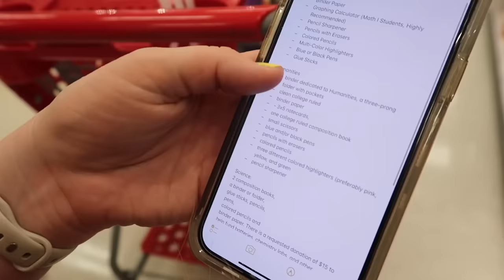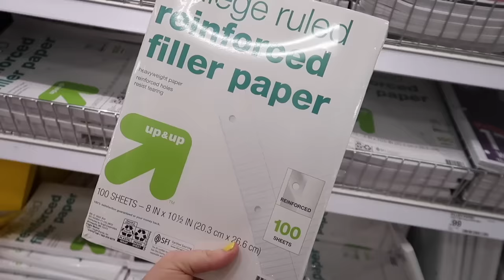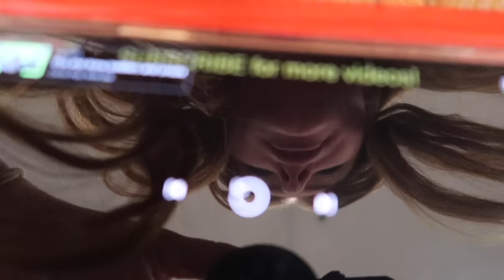7th GRADE & KINDERGARTEN back to school shopping (MIDDLE SCHOOL supply list)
Lilia is heading off to middle school this year 😳 And we are slowly learning that with 7th grade comes a LONG list of school supplies to get ready for the year. She is also transitioning out of uniforms she so needs a whole new wardrobe upgrade 🙌🏻 So needless to say we are spending out afternoon in Target to get this all done and out of the way!!! Meanwhile our very last baby is officially heading into Kindergarten while she is so excited and can't wait... this mama is NOT ready!! Let's take these girls back to school shopping!!

♡♡♡♡♡♡♡♡SOCIAL MEDIA♡♡♡♡♡♡♡♡